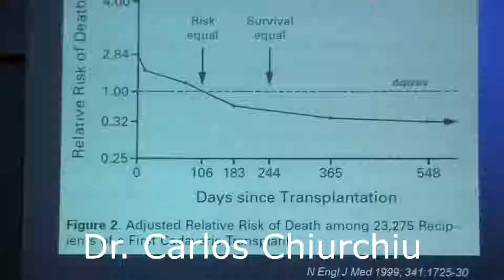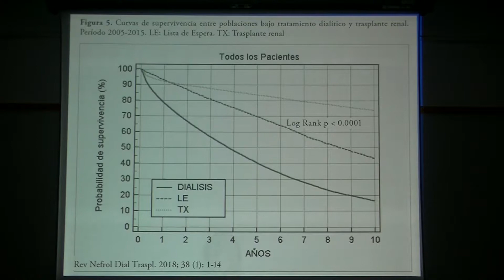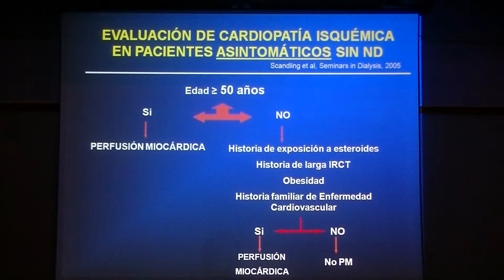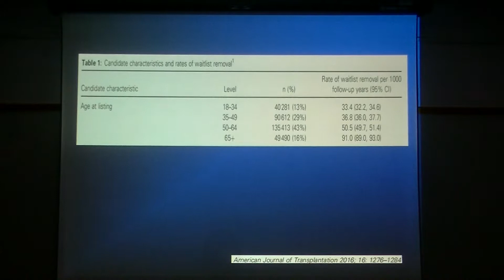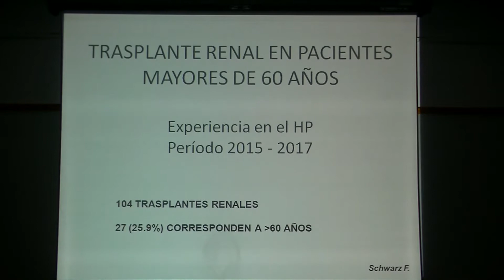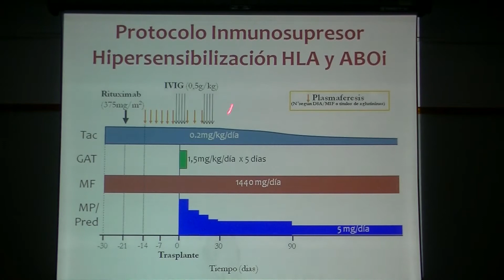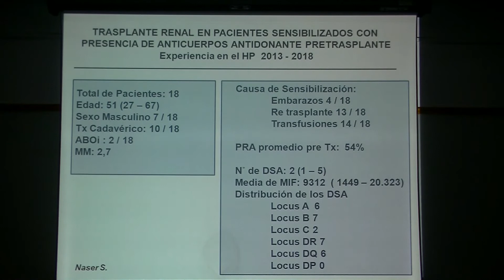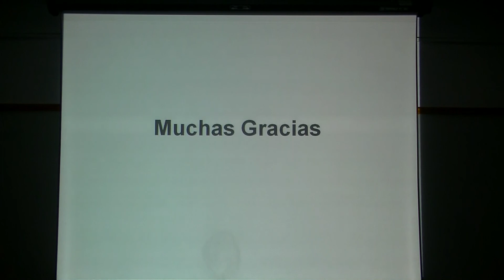014 EVALUACIÓN PRE TRASPLANTE RENAL Dr CARLOS CHIURCHIU